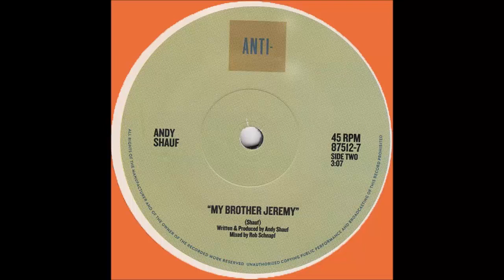My Brother Jeremy - Andy Shauf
The B-Side to the 2016 Single "Jenny Come Home"

I do not profit from this videos in any way, these videos are published for Andy Shauf fans who might not have heard these songs before